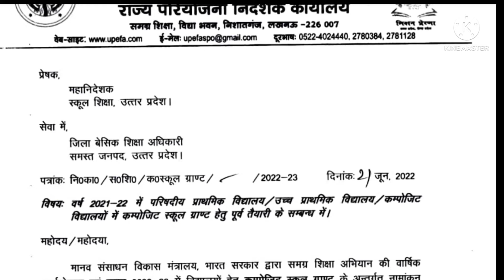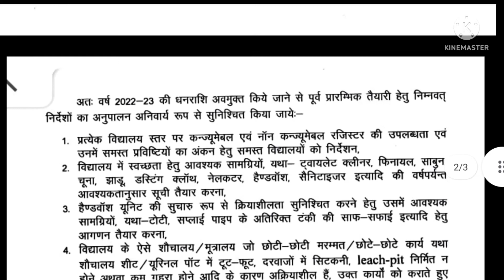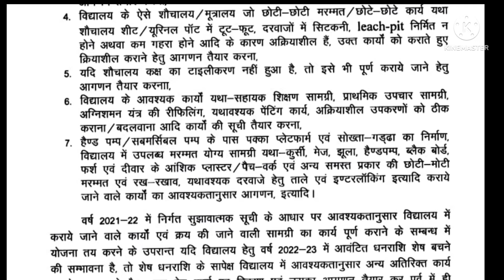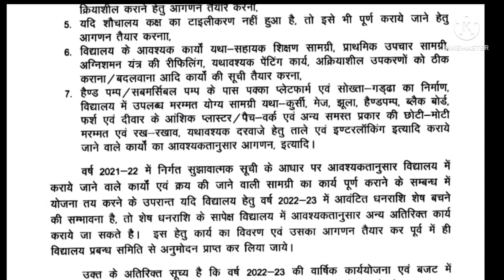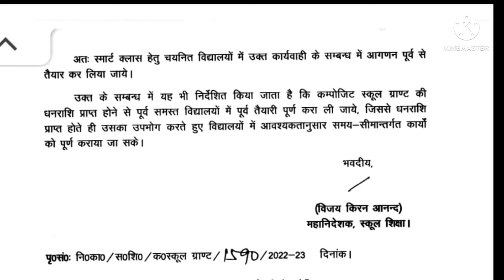सत्र 2021 - 22 के लिए कंपोजिट ग्रांट प्रेषित होने से पूर्व विद्यालय की तैयारी